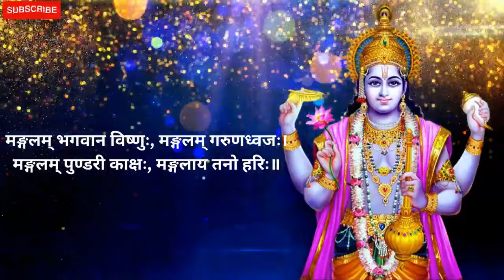Vishnu Mantra | Mangalam Bhagwan Vishnu | मंगलम भगवान विष्णु | 108 Times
Vishnu Mantra | Mangalam Bhagwan Vishnu | मंगलम भगवान विष्णु,मंगलम गरुड़ ध्वज